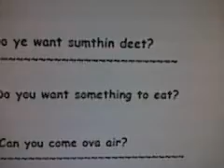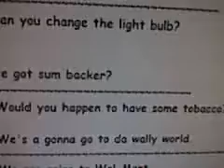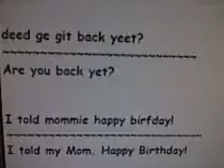Hillbilly / Coutry talk translated to more northern talk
Its funny how people of different areas talk..I thank God for all the diffent types of speech, as it makes the world more interesting!  Thanks